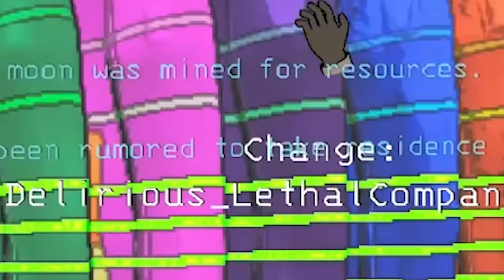Modded Lethal Company in Bikini Bottom!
The crew checks out Nogla's new Lethal Company mods that he found that totally weren't broken at all...(they were) & even Moo stops by to help with the quota, enjoy!

TERRORISER
19215 SE 34TH ST